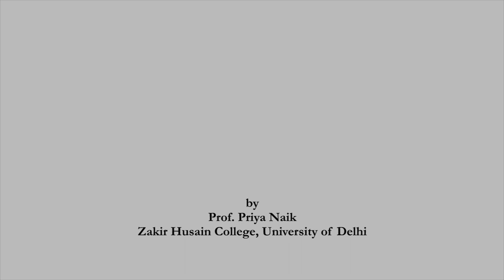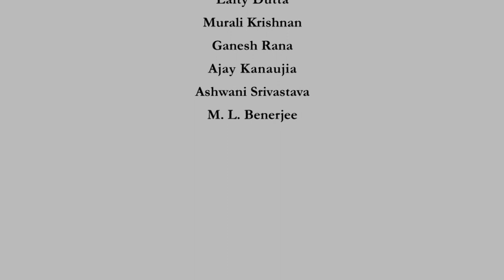Theories of IR